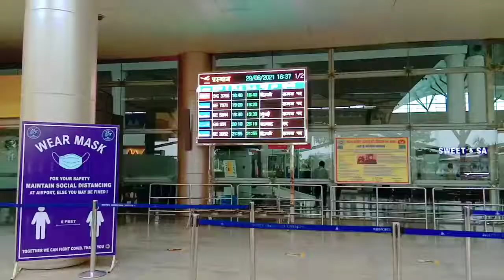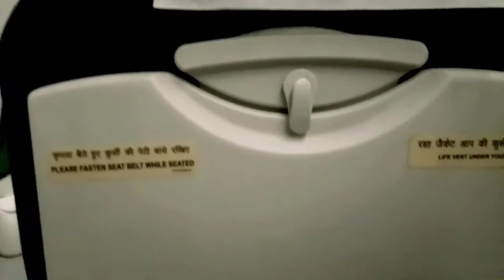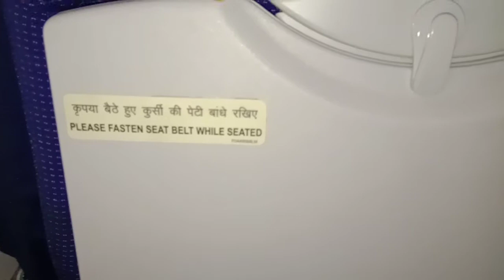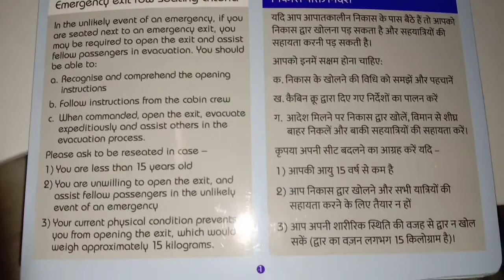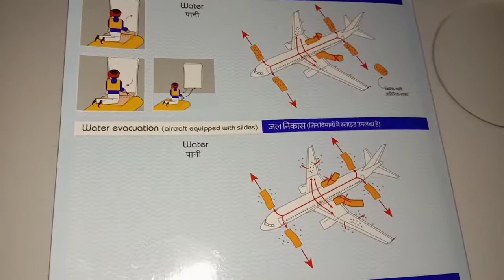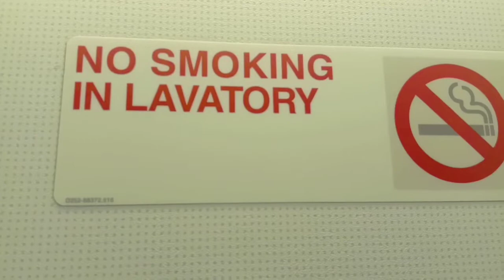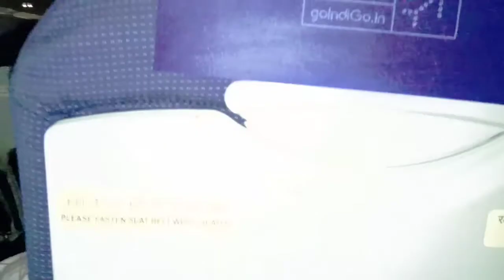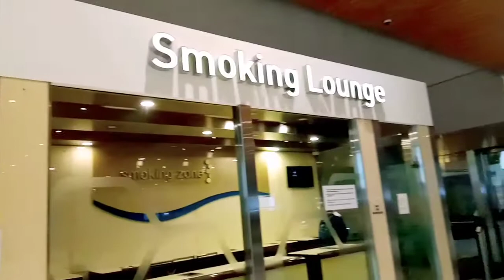Varanasi to Mumbai Airport | Flight Journey Details | RT PCR 48 hours | वाराणसी | मुंबई |हवाई यात्रा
वाराणसी के बाबतपुर स्थित लाल बहादुर शास्त्री अंतरराष्ट्रीय एयरपोर्ट का विगत दिनों निजीकरण करने की घोषणा हुई थी। इसके बाद एयरपोर्ट से जुड़े अधिकारी और कर्मचारी इसका विरोध कर रहे थे। कर्मचारियों का कहना है कि निजीकरण से यात्रियों का किराया बढ़ने के साथ एयरपोर्ट पर मिलने वाली अन्य सुविधाएं भी महंगी हो जाएंगी। कर्मचारियों में एयरपोर्ट के निजीकरण को लेकर रोष है। वहीं संविदाकर्मियों को अपनी नौकरी पर खतरा दिखाई दे रहा है।

एयरपोर्ट कर्मियों का कहना है कि इस सरकार ने कई अच्छे कार्य किए हैं लेकिन सरकारी कर्मचारियों के प्रति इनकी नीतियां स्पष्ट नहीं हैं। एयरपोर्ट यदि निजी हाथों में चला जाएगा तो यात्रियों पर अतिरिक्त बोझ बढ़ेगा। साथ ही यात्री सुविधाओं में भी कटौती होगी।
हैरान करने वाला है निजीकरण का फैसला
कर्मचारियों का कहना है कि निजीकरण का फैसला हैरान करने वाला है। क्योंकि एयरपोर्ट लाभ में चल रहा है। यात्रियों की संख्या भी काफी अच्छी है।
जहां एक और वाराणसी एयरपोर्ट विकास व विस्तारीकरण के दौर से गुजर रहा है वहीं दूसरी ओर इसके निजीकरण का विरोध शुरू हो गया। संविदाकर्मी अपनी नौकरी पर खतरा की आशंका जता रहे है।

वाराणसी एयरपोर्ट से इस समय दिन और रात मिलाकर कुल 32 विमानों का आवागमन हो रहा है और आठ से 10 हजार यात्रियों का प्रतिदिन आवागमन हो रहा है। अभी एयरपोर्ट पर दो एयरोब्रिज हैं और दो एयरोब्रिज का निर्माण कार्य जारी है। विकास और विस्तारीकरण के दौर से गुजरने के बाद भी एयरपोर्ट निजी हाथों में देना कर्मचारियों को रास नहीं आ रहा है।

Chhatrapati Shivaji Maharaj International Airport, Mumbai (IATA: BOM, ICAO: VABB), formerly known as Sahar International Airport, is the primary international airport serving the Mumbai Metropolitan Area, India. It is the second busiest airport in the country in terms of total and international passenger traffic after Delhi, and was the 14th busiest airport in Asia and 41st busiest airport in the world by passenger traffic in calendar year 2019.[4] Its passenger traffic was about 49.8 million in year 2018. It is also the second busiest airport in terms of cargo traffic. In March 2017, the airport surpassed London's Gatwick Airport as the world's busiest to operate a single runway at a time. This was later surpassed again by Gatwick Airport at the end of 2019 due to passenger numbers falling at Mumbai.[5] The airport's IATA code BOM is associated with "Bombay," the city's former legal name.
The airport has two operating terminals spread over a total land area of 750 hectares (1,850 acres)[6] and handles about 950 aircraft movements per day. It handled a record 1,007 aircraft movements on 9 December 2018, higher than its earlier record of 1,003 flight movements in a day in June 2018. It handled a record 51 movements in one hour on 16 September 2014.[7] Along with IGI Delhi, it was adjudged the "World's Best Airport" at Airport Service Quality Awards 2017 in the highest category of airports handling more than 40 million passengers annually by Airports Council International.[8] It has also won the "Best Airport in India and Central Asia" award at the Skytrax 2016 World Airport Awards.[9] It is one of the three airports in India to have implemented Airport Collaborative Decision Making (A-CDM) to ensure timely takeoffs and landings.[10] In financial year 2020, the Mumbai Airport handled 45.87 million passengers, only second to IGI's 67.3 million in India.[11]

The airport is operated by Mumbai International Airport Limited (MIAL), a Joint Venture between the Airports Authority of India and the GVK Industries Ltd led consortium[12] which was appointed in February 2006 to carry out the modernisation of the Airport.[13] The new integrated terminal T2 was inaugurated on 10 January 2014[14] and opened for international operations on 12 February 2014.[15] A dedicated six lane, elevated road connecting the new terminal with the main arterial Western Express Highway[16] was also opened to the public the same day.[17]

The airport is named after the 17th-century Maratha king Chhatrapati Shivaji Maharaj, having been renamed in 1999 from the previous "Sahar Airport" to "Chhatrapati Shivaji Maharaj International Airport" (the title "Maharaj" was inserted on 30 August 2018). It is situated across the suburbs of Santacruz and Sahar village in Vile Parle East. The airport is awarded as the best airport in Asia-Pacific in 2020 (over 40 million passengers per annum) by Airports Council International.